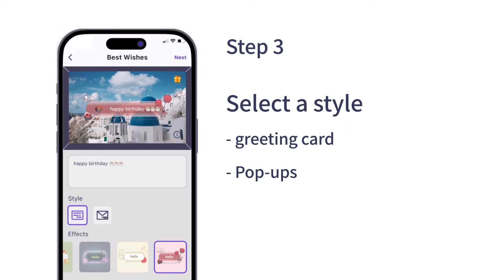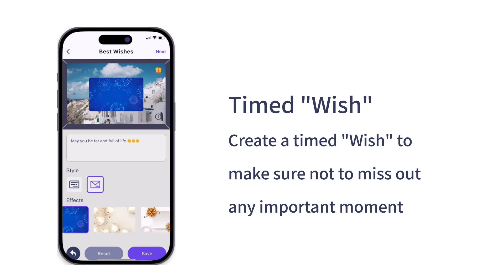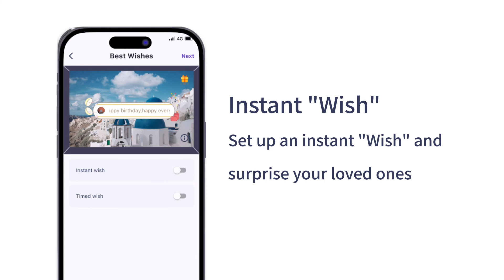【WhalePhoto】Find out more about how to send out wishes using our brand new "Wishes" function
Whale Photo, a smart photo frame software solution developed by ZEASN, has released the industry's first "Wishes" function. Users can now express their wishes to family and friends, and instantly share the wonderful moments in life.